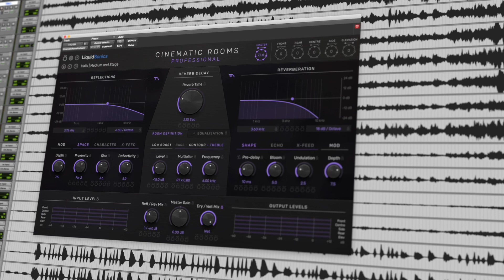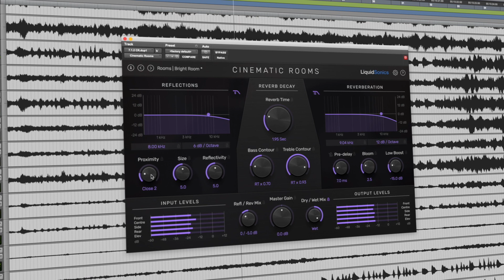Producer Dave Eringa Talks Cinematic Rooms For Music Production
Producer Dave Eringa (Manic Street Preachers, Idlewild, The Who, Kylie Minogue, Tom Jones and more) talks about his use of LiquidSonics Cinematic Rooms for music production.

Dave's career began at Powerplant studios working for legendary producer Robin Millar and he went on to produce his first top 10 album by the age of 21 (the Manics "Gold Against The Soul"). Since then he has never been too far from the charts and continues to enjoy new musical challenges - the diversity of recent  projects have taken him from the psychedelic afro pop of Beaty Heart to the hard edged R&B of Wilko Johnson and Roger Daltrey.